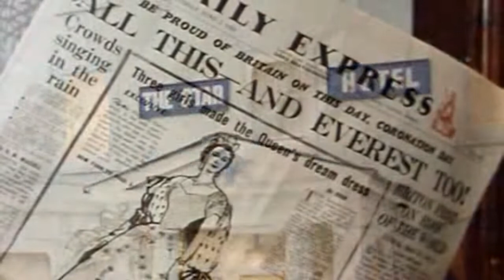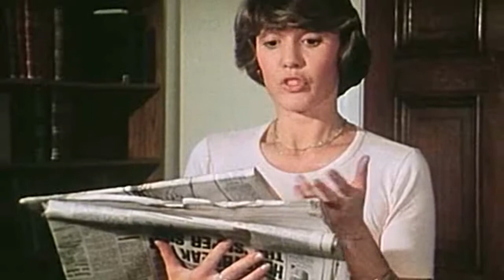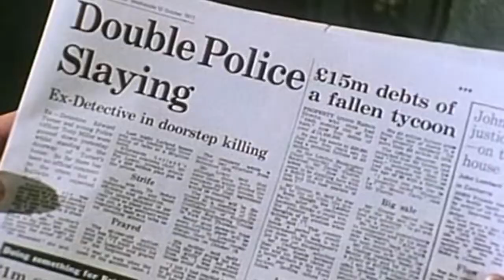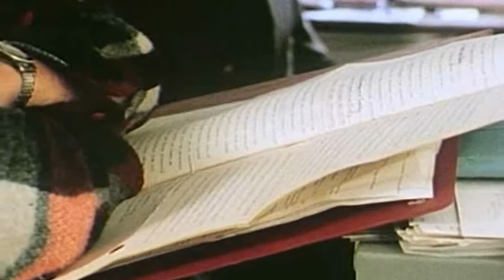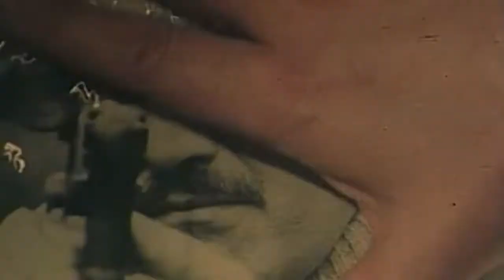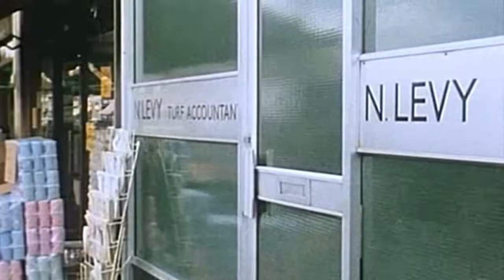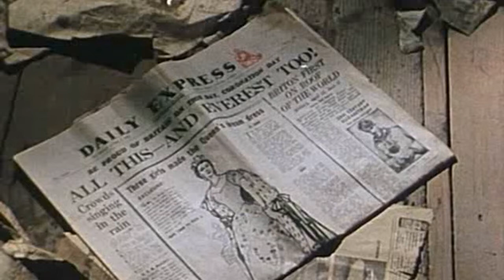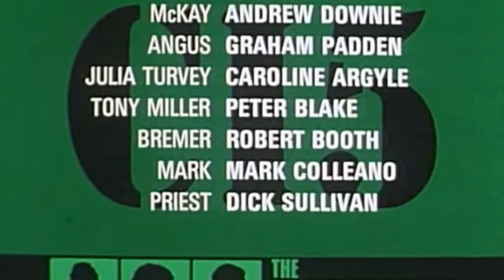The Professionals 1977 SE1 EP8 - Everest Was Also Conquered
The Professionals, Bodie and Doyle, top agents for Britain's CI5 (Criminal Intelligence 5), and their controller, George Cowley fight terrorism and similar high-profile crimes. Cowley, a hard ex-MI5 operative, hand-picked each of his men.
The death bed confession of a former MI6 head reveals that Suzie Carter, key witness in a major corruption trial a couple of decades earlier, did not commit suicide by jumping out of a window as imagined but was pushed - by the police officers who were supposed to protect her. The case is re-opened but the officers themselves are now being targeted by an assassin. Bodie and Doyle, with new young colleague Tony, must find out who is ordering the hits and why.